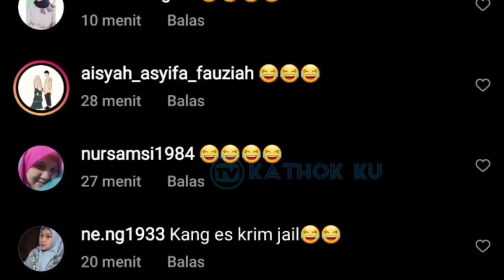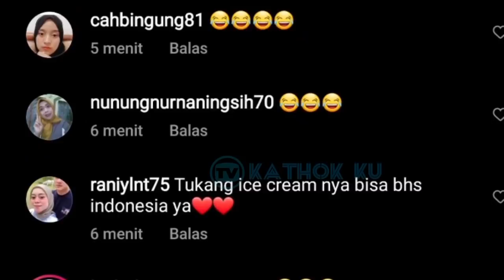Baru MUNCUL, Penjual Es Krim APESNYA sama LESTi❓ Billar jadi NGAKAK!!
Jangan Lupa: _
Thankz!!..